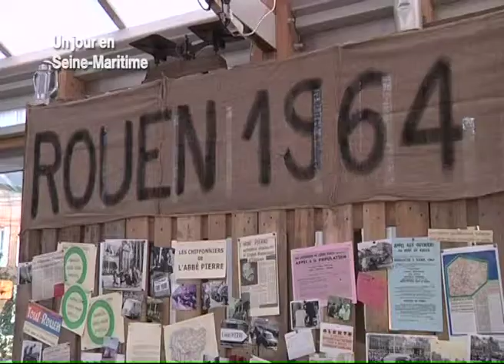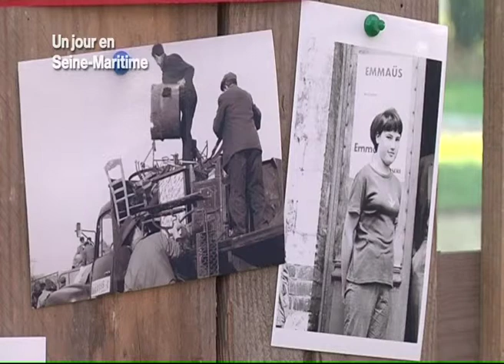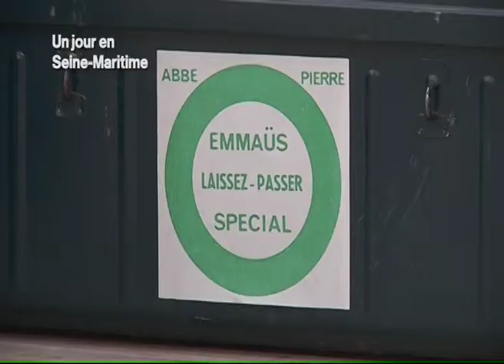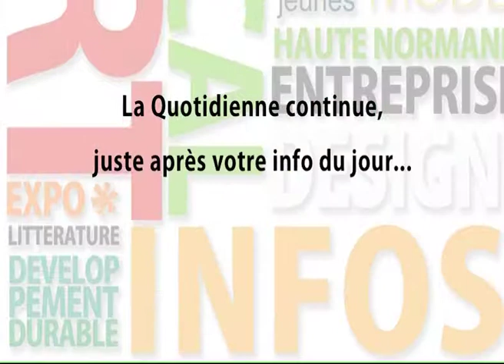140318 La quotidienne P1